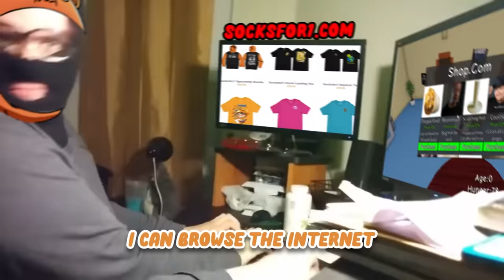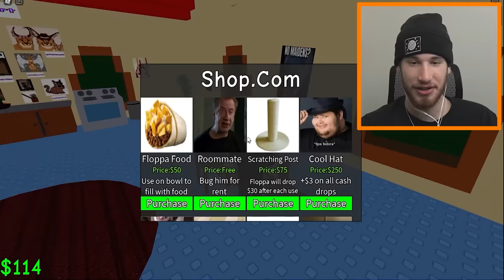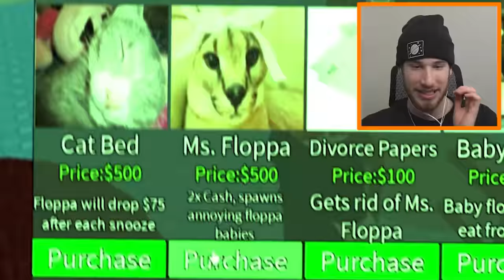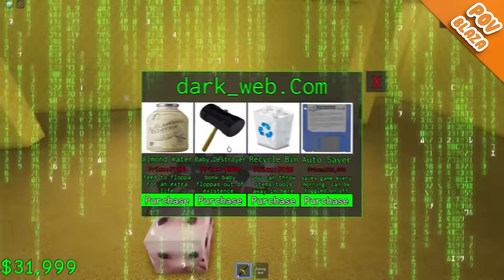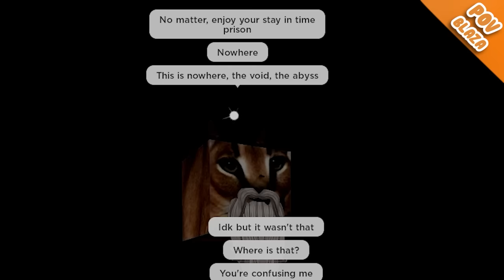I Found EVERY SECRET ENDING in Roblox Raise a Floppa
Roblox UGC Merch I Found EVERY SECRET ENDING in Roblox Raise a Floppa

Interested in making games for SocksFor1? Contact our manager Ev3rSoul on Twitter to see if you qualify.